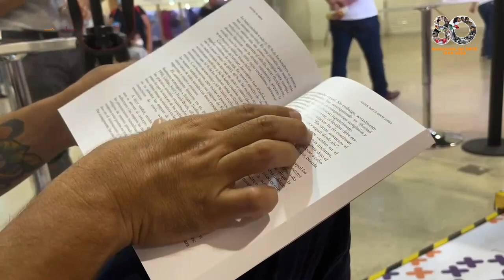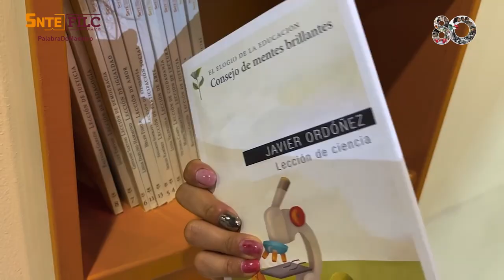De noche niebla y sombras FILC 2023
Presentadoras
Claudia Marcela Soto Leyva
Gema Citlali Orozco Leal